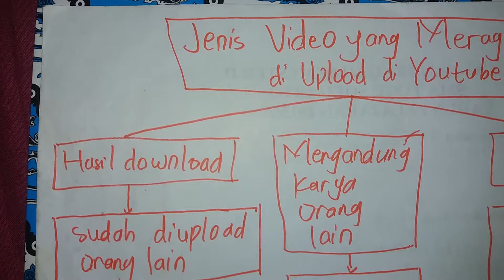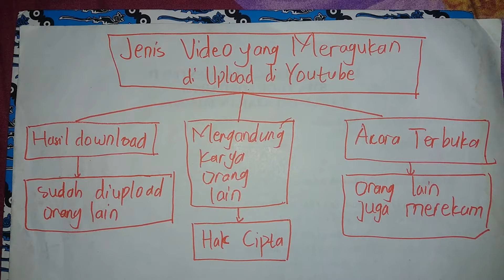youtube ferry andriyanto jenis video yang meragukan di upload di youtube